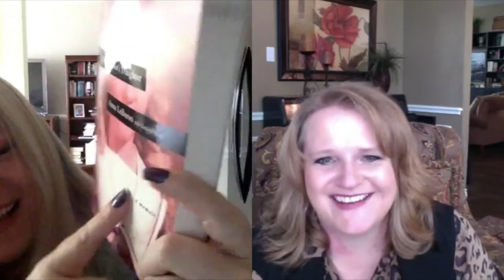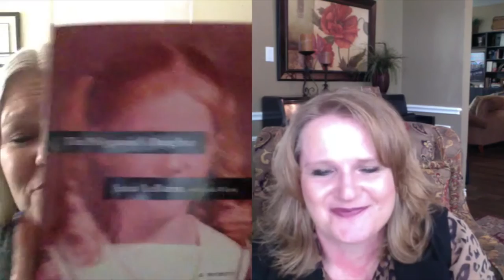Writing Fun | Ep. 50 : The Polygamist's Daughter with Anna LeBaron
One of more than fifty children of infamous, polygamist cult leader, Ervil LeBaron, Anna LeBaron endured abandonment, horrific living conditions, child labor, and sexual grooming. At age thirteen, she escaped the violent cult, gave her life to Christ, and sought healing. A gifted communicator and personal growth activist, she’s passionate about helping others walk in freedom. Anna lives in the DFW Metroplex and loves being Mom to her five grown children.